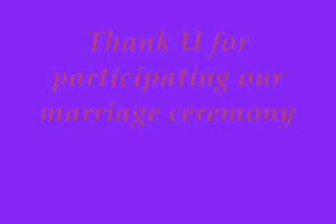E:\sanjeev ko wedding video.flv